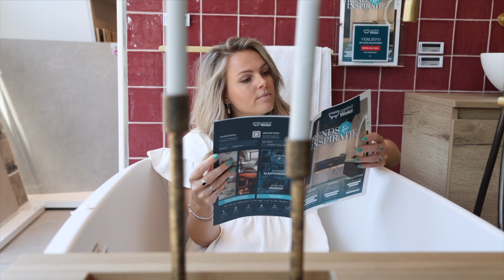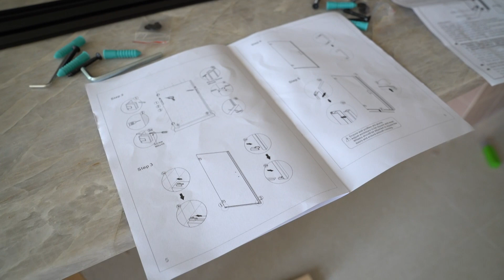NO! Alle tegels moeten er weer uit! En het eindresultaat van de badkamer.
In deze laatste aflevering van de 3 delige serie over mijn badkamer zie je hoe mijn badkamer uiteindelijk is geworden en wat er allemaal mis ging. Hieronder de producten van mijn badkamer van Sanitairwinkel: